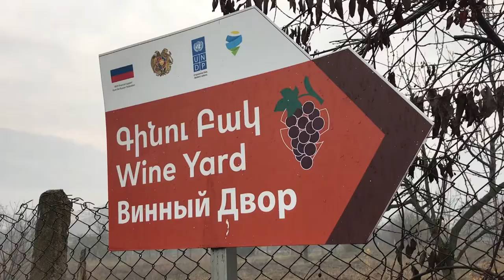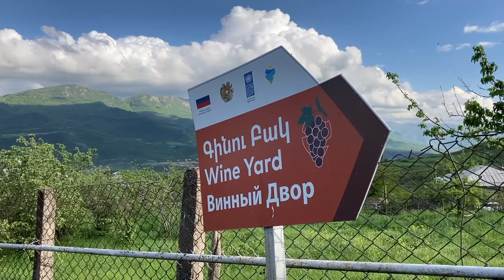New Life of Old Winemakers | Documentary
The film represents a family that has been engaged in viticulture for many years but has never thought that it could become a successful business. The focus is on Davtyans' family, particularly on winemaker Stepan, who along with his son turned an old wine cellar into a destination for tourists. The aim of starting this business and renovating their yard for the winemaking wasn't just money; it was a part of their family soul coming from their grandfather.